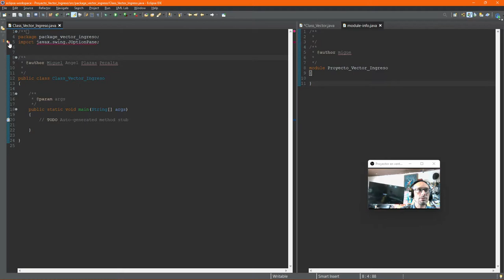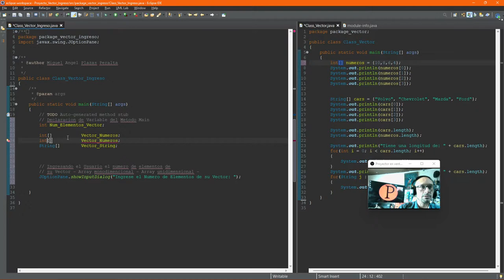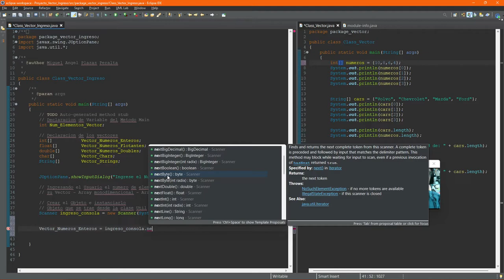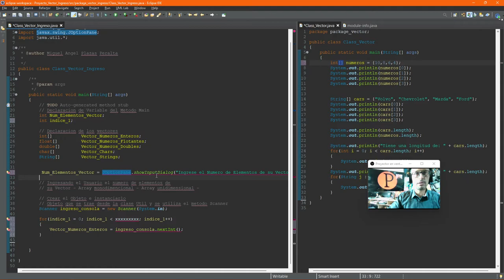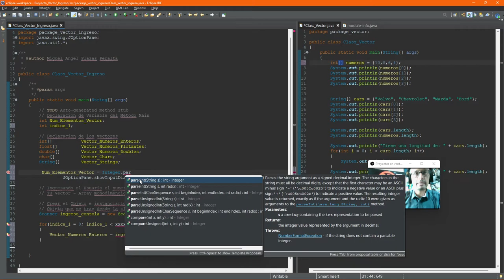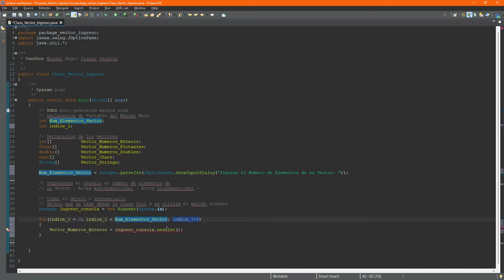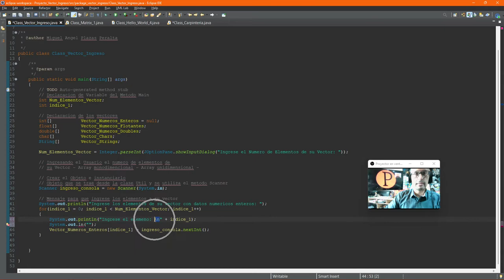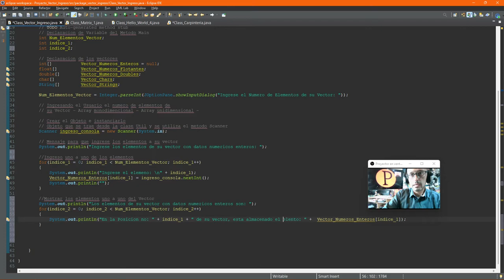Vector Ingreso de Datos desde el Usuario y JPane Video II